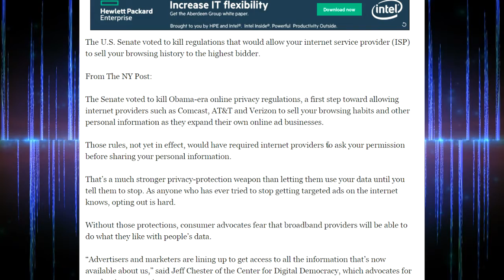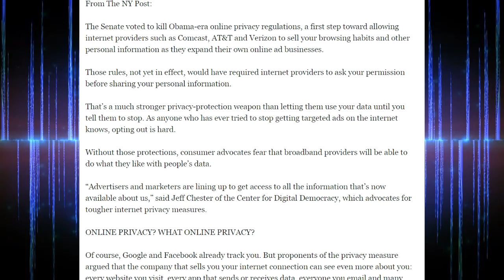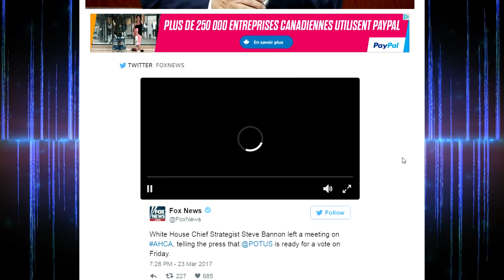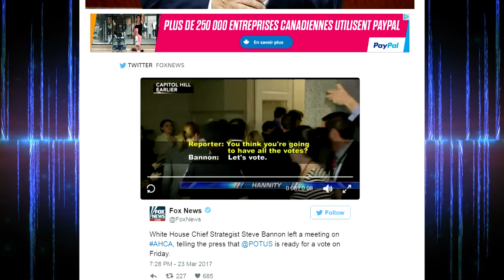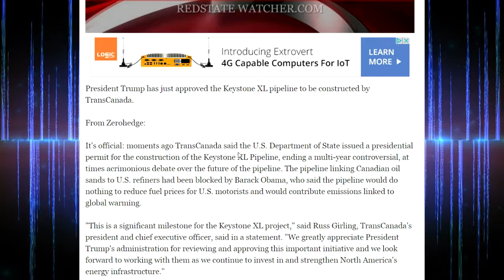Private Companies Might Be Able To See Your Browsing History After This Law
UH-OH: Private Companies Might Be Able To See Your Browsing History After This Law Is Passed

The President is ready for a vote on Friday

BREAKING: Trump Approves Major Construction Project, And It's Big